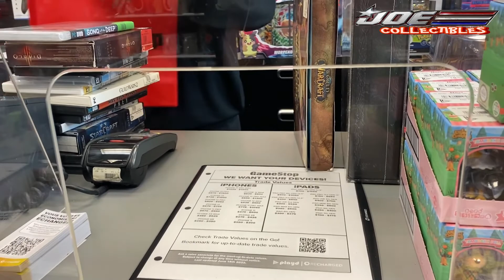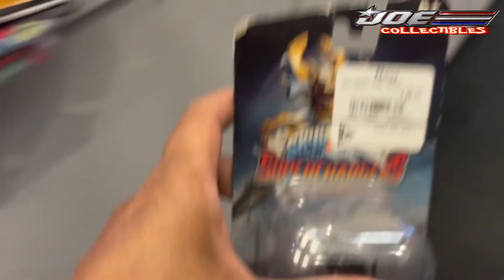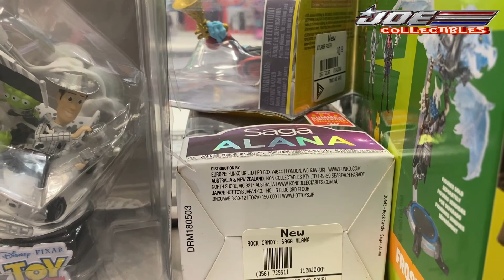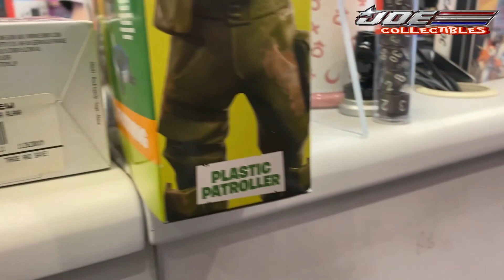EB GAMES/GAME STOP PART 5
$5 FRIDAY
99 cents PC games haul